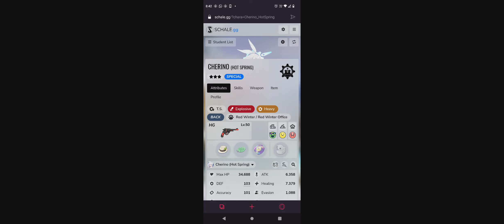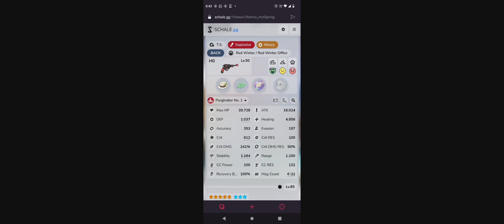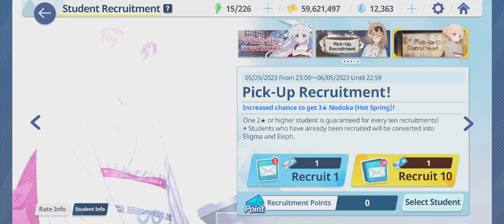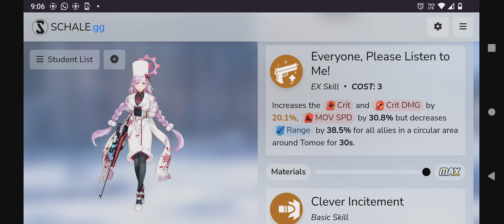Falando sobre os 4 banners, o evento e a personagem gratuita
Mais vítimas da saga "Retornaram no tempo errado"
sinceramente, muito difícil recomendar rerun no BA pois o powercreep é de certa forma constante, as personagens demoram 1 ano para voltar e nesse intervalo é quase impossível elas serem tão relevantes quanto já foram